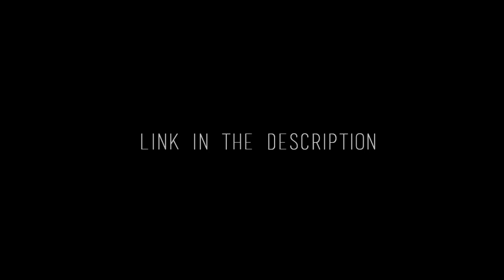S A T U R N / Collab Ft. AbsolLugia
COLLAB

Whats waiting inside the Temple Of Time?

I had the pleasure of collaborating with Kris! We both talked it up and made sure that we made the best video we could! I hope you enjoy